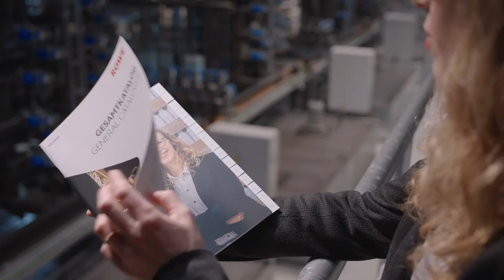ROWE | RELAUNCH 2020 by GÖHRUM Fahrzeugteile GmbH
ROWE | RELAUNCH 2020

ROWE dynamisiert seinen Markenauftritt

Wir freuen uns über den heutigen Freitag ganz besonders, denn wir können Ihnen endlich unseren neuen Markenauftritt präsentieren!
Neu und dynamisch erstrahlen vom Unternehmenslogo, über Merchandise Artikel bis hin zu unseren Produkten alles im modernen Design.

100 % Made in Germany bedeutet für uns nicht nur höchste Produktstandards, sondern auch Leistungsfähigkeit bis zum Äußersten“, so Geschäftsführerin Frau Dr. Kohlmann. „Entsprechend wollten wir das Bild der Marke ROWE weiterentwickeln, für das wir heute bereits bekannt sind: kompromisslose Dynamik und Performance aus echter Leidenschaft heraus für die besten ROWE Produkte aller Zeiten!

▬ GÖHRUM ▬▬▬▬▬▬▬▬▬▬▬▬▬▬▬

▬ Die Fakten ▬▬▬▬▬▬▬▬▬▬▬▬▬▬

EIN TEIL DES ERFOLGS:
- Handelstreue
- klare Sortimentspolitik

GÖHRUM Fahrzeugteile GmbH
Ulmenstr. 19
71069 Sindelfingen

▬ Ende ;-) ▬▬▬▬▬▬▬▬▬▬▬▬▬▬▬